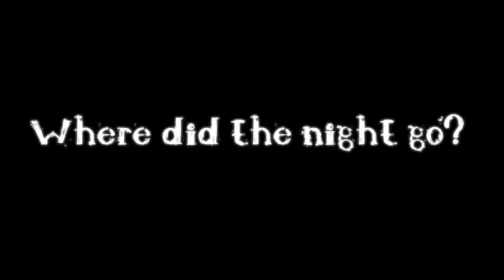Mental Elastic Dynasty x Nerve DJ's Spring Mixer x Big Proof Forever 2012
Mental Elastic Dynasty performing LIVE at The Shelter (St. Andrews) in Detroit, MI for The Nerve DJ's Spring Mixer x Big Proof Forever Tribute.